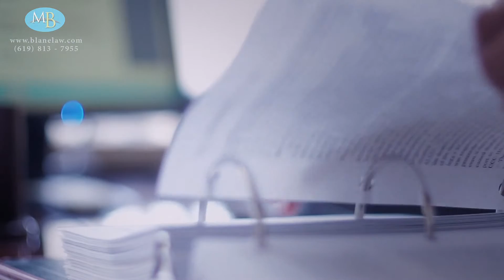Orange County Work Comp Lawyer Dennis Dascanio Endorses Mark Blane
San Diego Workers' Compensation Attorney Dennis Dascanio, with The Law Offices of Dennis Dascanio & Associates, does not need to look far when needing to refer out his leads to an injury lawyer because he always chooses San Diego attorney Mark Blane to get the job done.

As a workers' compensation attorney, Dennis sometimes gets calls on injury claims outside of the work injury, or sometimes he needs to refer out the "third party" injury component in a work comp case. In other words, sometimes those injured on the job are injured by someone "not connected with their employer," and they have a second claim, against this third party person/entity, in addition to their workers' compensation claim. They need a good injury lawyer for this, and this is where Mark Blane fits in.

Dennis has many years of experience in the legal field. And, by the way, Dennis is great lawyer for workers compensation too. He is a knowledgeable and zealous advocate for his clients! His has offices in both San Diego and Orange County, and he has been in practice for over 29 years. He is also certified by the California bar as a workers compensation specialist.

Mr. Dennis Dascanio
Law Offices of Dennis Dascanio
1450 Frazee Road, Suite #603

Would you like to see client success stories about my law office, or other attorney endorsements?

Or, if you prefer to review free injury consumer books I have on my website, you can check out

Or, visit me at:

The Law Offices of Mark C. Blane, APC
Golden Eagle Plaza
525 B Street, 15th Floor